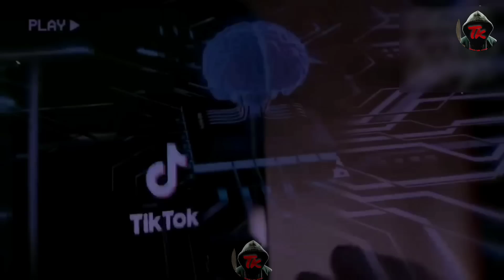ఇదే SCP-09 అనే దెయ్యం! || Ide SCP-09 Ane Deyyam! || Ghost Hunting Telugu || Thriller King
In this video we are going to watch TOP 6 creepy ghost videos which you were craving for. Starting from a ghostly entity caught on camera outside a house to a SCP-09 ghost or rake caught on camera while a ghost investigation team was exploring an abandoned house. As always ghost hunting Telugu videos are the best all-time thrillers. Enjoy watching this ghost hunting Telugu video and have fun.

ఈ వీడియోలో మీరు కోరుకునే TOP 6 గగుర్పాటు కలిగించే దెయ్యాల వీడియోలను మేము చూడబోతున్నాము. ఇంటి వెలుపల కెమెరాలో చిక్కుకున్న ఒక దెయ్యం నుండి మొదలై, దెయ్యం దర్యాప్తు బృందం పాడుబడిన ఇంటిని అన్వేషిస్తున్నప్పుడు కెమెరాలో చిక్కుకున్న SCP-09 దెయ్యం లేదా రేక్ వరకు. ఎప్పటిలాగే ఘోస్ట్ హంటింగ్ తెలుగు వీడియోలు అత్యుత్తమ ఆల్-టైమ్ థ్రిల్లర్‌లు. ఈ దెయ్యం వేట తెలుగు వీడియోను చూసి ఆనందించండి మరియు ఆనందించండి.

Ī vīḍiyōlō mīru kōrukunē TOP 6 gagurpāṭu kaligin̄cē deyyāla vīḍiyōlanu mēmu cūḍabōtunnāmu. Iṇṭi velupala kemerālō cikkukunna oka deyyaṁ nuṇḍi modalai, deyyaṁ daryāptu br̥ndaṁ pāḍubaḍina iṇṭini anvēṣistunnappuḍu kemerālō cikkukunna SCP-09 deyyaṁ lēdā rēk varaku. Eppaṭilāgē ghōsṭ haṇṭiṅg telugu vīḍiyōlu atyuttama āl-ṭaim thrillar‌lu. Ī deyyaṁ vēṭa telugu vīḍiyōnu cūsi ānandin̄caṇḍi mariyu ānandin̄caṇḍi.

Thriller King.